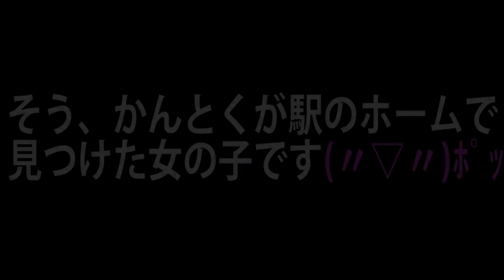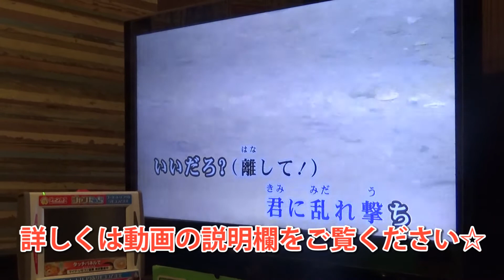バンギャのあの子に告白された。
前回動画で紹介した“ぱしゃこ”の正体を突き止めたらとんでもないことになった！！！
大阪でライブをしているアーティストのぱしゃこさん。